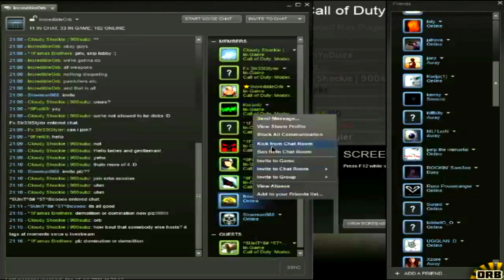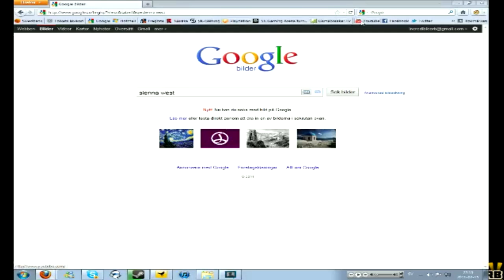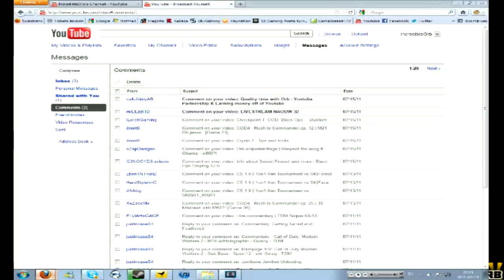Highlights from QnA Livestream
I had an awesome time and hopefully you had fun aswell. Hope you like the vid ;D About the quality: Had to re-render it with crappy quality because it said the render would take 1+ hours.

QOTD: What do you think I should drink to? Lemme' know!

~~STALK ME
Respawn Army App: IncredibleOrb